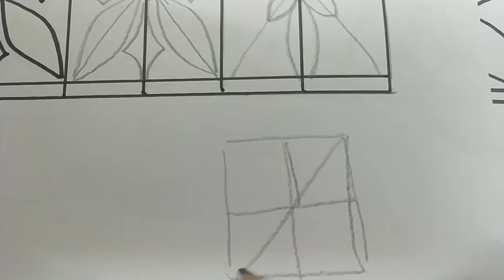Saree border design 3!..... DIY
Another simple design for you to practice and create a beautiful saree. Do try it and leave your views in the comments below!